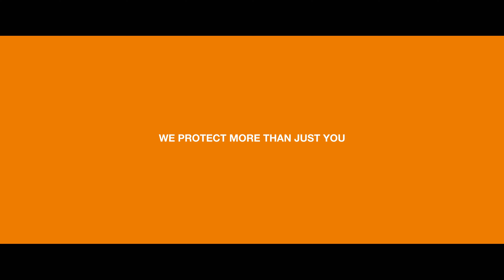Meet "Otto" - Don't Risk It. Stay Safe. Use PPE.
Your choices can have a lifelong impact on those you love the most. We have heard far too many stories of people who have had severe injuries, or even died, after deciding it wasn't important to wear PPE. When you wear PPE, it is more than just you who is impacted.

Imagine how the lives of those around you will be changed forever if an accident occurs and you are not protected because you thought it wasn't necessary, was too much effort or just couldn't be bothered. At Leach's, we want to help you return home every day to those that mean the most.

DON'T RISK IT. STAY SAFE. USE PPE

It is vital to choose the right safety equipment when you are working on-site. It is our mission to help you find affordable, efficient & reliable safety solutions. We are honoured to work with some of the very best companies and people across the world, from large multi-nationals to the amazing and heroic self-employed.